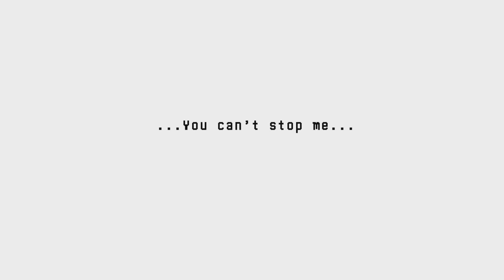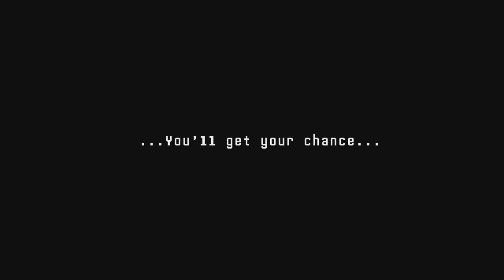ABBIAMO SCONFITTO LA NOSTRA PIù GRANDE PAURA! -Hearthbound FINE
Il nostro eroe finalmente riesce a sconfiggere la sua più grande paura ma proprio alla fine accade una cosa inaspettata.
BUONA VISIONE... :)